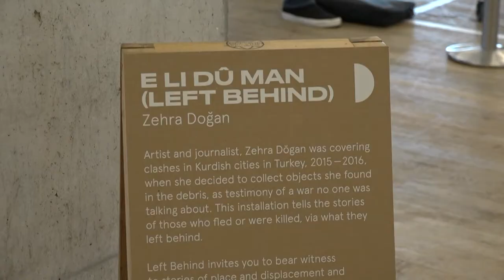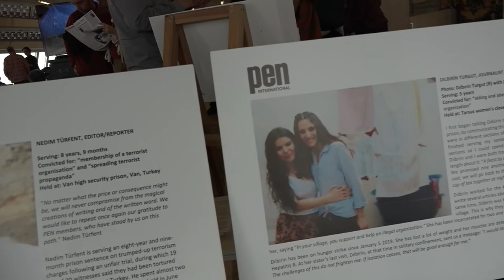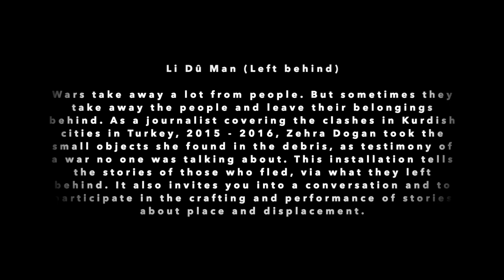Li Dû Man (Left behind), By Zehra Doğan @Tate Modern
Wars take away a lot from people. But sometimes they take away the people and leave their belongings behind. As a journalist covering the clashes in Kurdish cities in Turkey, 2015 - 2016, Zehra Dogan took the small objects she found in the debris, as testimony of a war no one was talking about. This installation tells the stories of those who fled, via what they left behind. It also invites you into a conversation and to participate in the crafting and performance of stories about place and displacement.
Tate Modern
21-25 May 2019